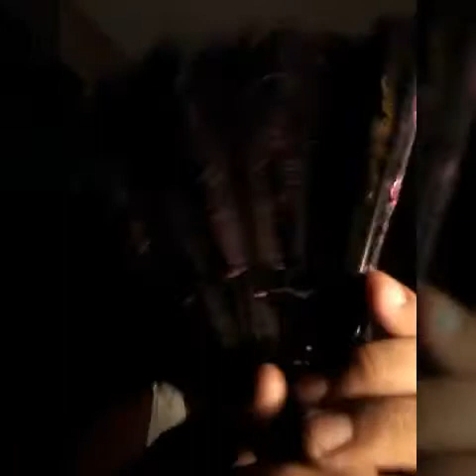Professor Felix Rebuilding You Part 2 Tapping and Crinkle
Hey guys is part two of professor Felix.  I had a lot of fun  making this but I had to get creative with the lighting since I don't have my spotlight at the moment. Hope you all enjoy get tingles and have a good laugh or two :)